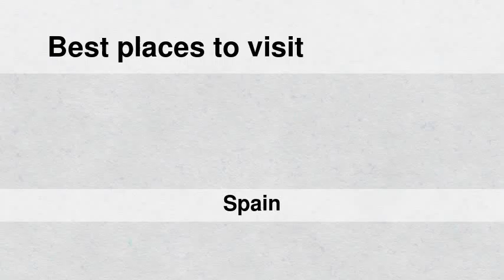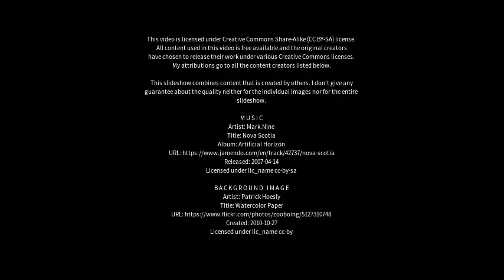Best places to visit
Best places to visit - Esplugues de Llobregat (Spain) Best places to visit - Slideshows from all over the world - City trips, nature pictures, etc.